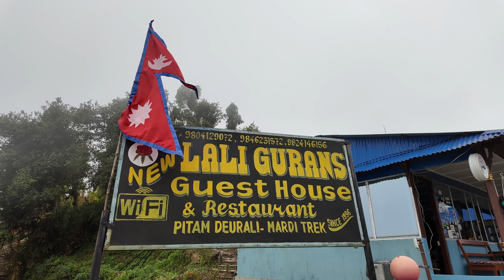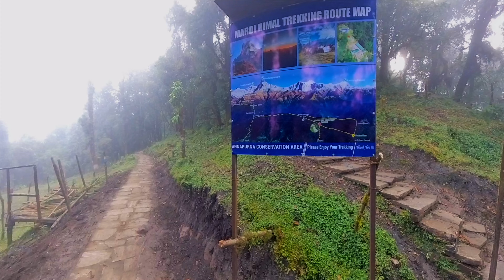Mardi Himal Trek, Nepal 2024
Mardi Himal Trek, Nepal 2024, Kathmandu, Boudha Stupa, Thamel, Pokhara, Fish Tail Lodge, Annapurna Mountain Ranges, Hemjakot Community Homestay, Mardi Himal View Point, Pitam Deurali View Point, Low Camp, High Camp, Temple Tree Resort & Spa